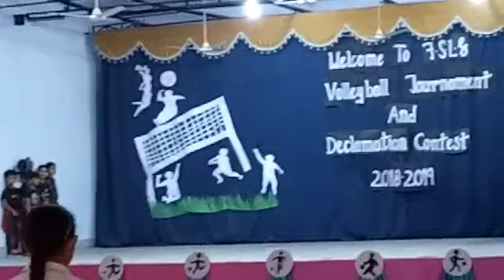Traditional welcome Dance || Padharo Mhare Desh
FSLG Inter School Volleyball Tournament